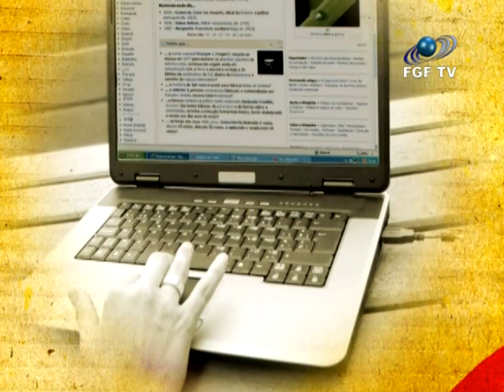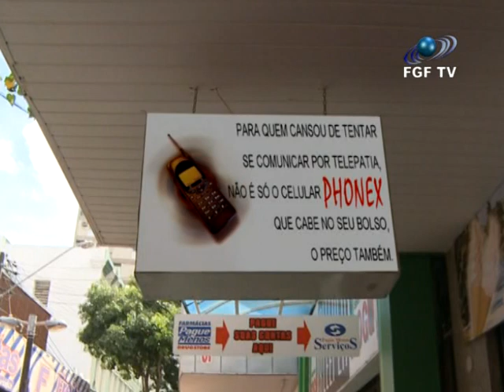FGF TV - Paideia uma jornada de aprendizagem - Capítulo 2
Episódio 1 - Que língua é essa?
Capítulo 2 - Meios de comunicação - Encontros vocálicos e consonantais

Sinopse

Um grupo de pesquisadores, liderados pelo sábio e experiente comandante Cícero, sai em uma missão extraordinária: pesquisar a Língua Portuguesa, seus usos e seus falantes nos mais variados contextos. Neste episódio eles têm como missão investigar as diferentes formas que os seres humanos têm para se comunicar quando não estão face a face. Logo eles se depararam com o rádio, a televisão, a internet, além das diversas formas de comunicação impressa, para realizar as práticas interativas e se maravilham com a criatividade humana tanto em suas invenções tecnológicas, quanto no uso da língua que fazem por meio dessas tecnologias. Venha descobrir com eles as possibilidades de comunicação humana!